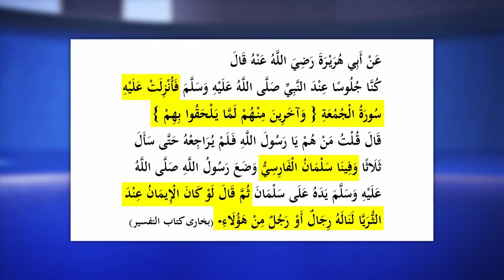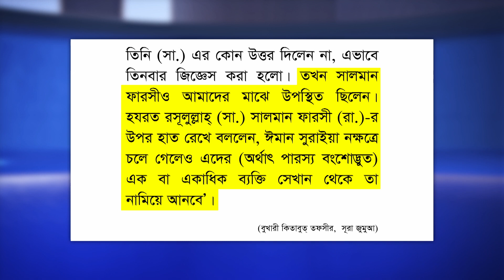ইমাম মাহদী (আ.)এসেছেন তার প্রমান কি?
মামুরিয়্যাত (প্রত্যাদিষ্ট) এর দাবি: ১৮৮২ সালের মার্চ মাসে হযরত মির্যা গোলাম আহমদ কাদিয়ানী (আ.) এর উপর সেই ইলহাম হয় যা তার প্রত্যাদিষ্ট হওয়ার ভিত্তি ছিল। এরপর তিনি এ দাবি ভারতবর্ষ সহ পৃথিবীর বিভিন্ন দেশে বিজ্ঞাপনের মাধ্যমে ছড়িয়ে দেন। তিনি বলেন, যদি কারো ইসলামের সত্যতা, মহানবী (সা.) এর সত্যতায় কোন সন্দেহ থেকে থাকে অথবা ইলহাম এবং আল্লাহ্ তা’লার অস্তিত্ব সম্পর্কে হৃদয়ে কোন সন্দেহ থাকে তাহলে তার কাছে এসে যেন প্রশান্তি লাভ করে এবং নিশ্চিত জ্ঞান লাভ করে। (সিলসিলায়ে আহমদীয়া, ১ম খন্ড, পৃষ্ঠা: ১৯)